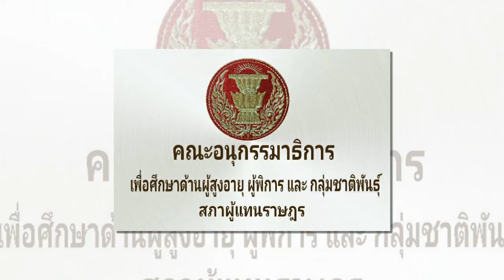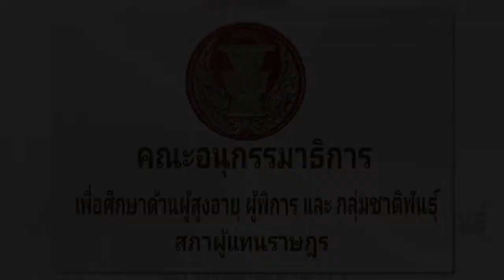ประชุมพิจารณาร่างรายงานการศึกษาผลกระทบของประชาชนจากการบังคับใช้พรบ.ทั้ง3ฉบับ มาตรการทวงคืนผืนป่า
๘ กันยายน ๒๕๖๔
ห้องประชุม กมธ.CA 417 ขั้น 4 อาคารรัฐสภา
คณะ กมธ.ผู้สูงอายุ ผู้พิการและกบุ่มชาติพันธุ์ สภาผู้แทนราษฎร
โดย..
นายณัฐพล สืบศักดิ์วงศ์ ประธานอนุกรรมาธิการ
นางอาภรณ์ สาราคำ
นาจุธาพัตธน์ เมนะสวัสดิ์
รองประธานอนุกรรมาธิการ
อนุกรรมาธิการ ที่ปรึกษาอนุกรรมาธิการฯ
🔴ประชุม.. พิจารณาร่างรายงานการพิจารณาศึกษาของคณะอนุกรรมาธิการ เรื่อง "ผลกระทบของ
ประชาชนจากการบังคับใช้พระราชบัญญัติป่าชุมชน พ.ศ. ๒๕๖๒ พระราชบัญญัติสงวนและคุ้มครองสัตว์ป่า
พ.ศ. ๒๕๖๒ และพระราชบัญญัติอุทยานแห่งชาติ พ.ศ. ๒๕๖- รวมทั้งมาตรการทวงคืนผืนป่าของภาครัฐ"